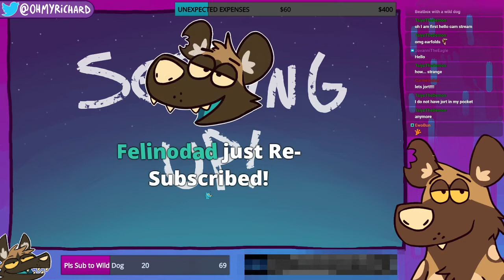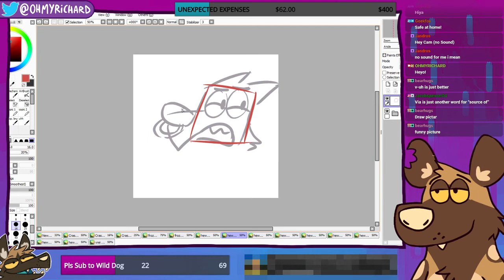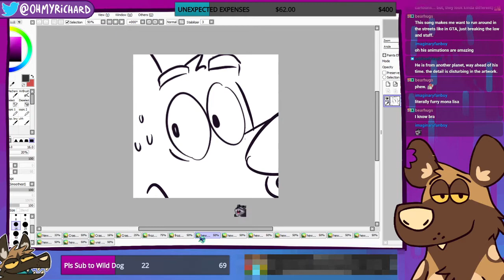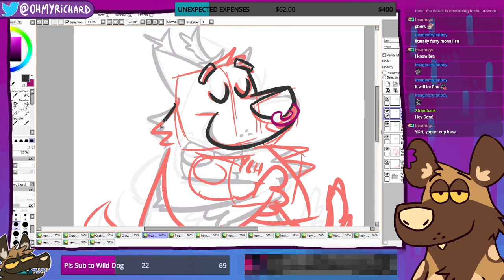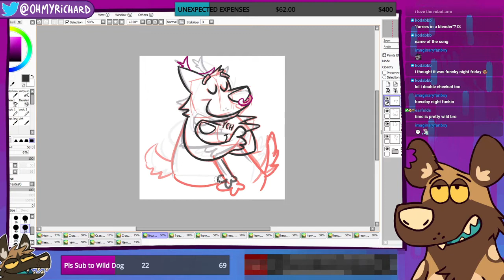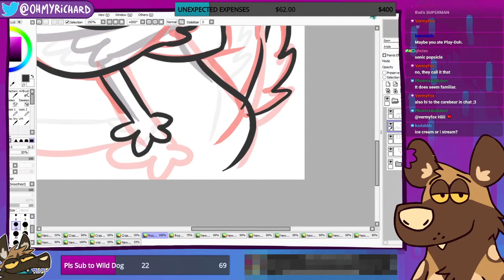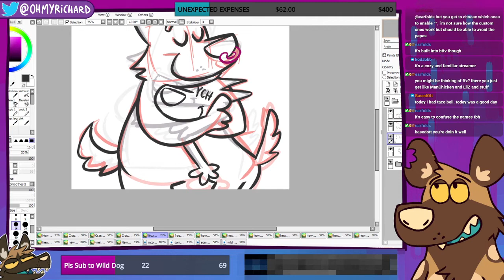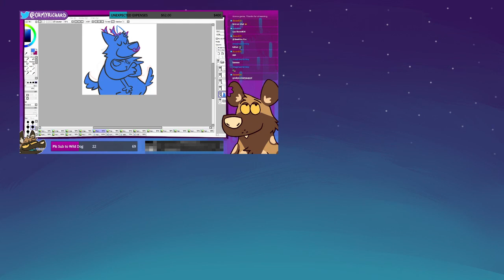Magic Crystals 💎 || 🎨 OHMYRICHARD Art Stream VOD [2021-05-11]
Just working on some commissions!

===✅Timestamps✅===
0:00 Setup
03:21 Ratchet Clank Graphic
10:51 Sketch Revisions
52:55 Inking hug emote
02:43:19 End of the Stream

===🎶 MUSIC CREDITS 🎶===
►🎵Youtube Music Library